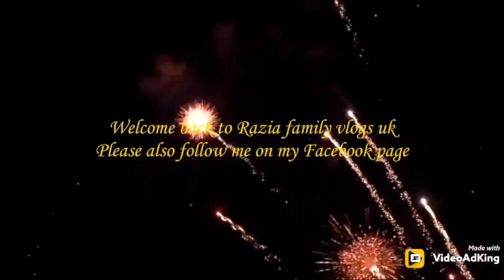Milk Malai Cake Recipe || @RaziaFamilyvlogs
Razia family vlogs uk